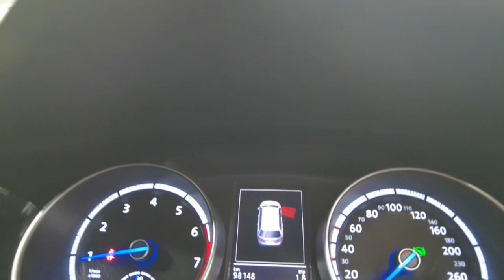2015 Volkswagen PassatR Maddington, Kenwick, Gosnells, Huntingdale, Thornlie, WA 81003253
Used 2015 Volkswagen PassatR  available in Maddington, Western Australia. Servicing the Kenwick, Gosnells, Huntingdale, Thornlie, WA area.